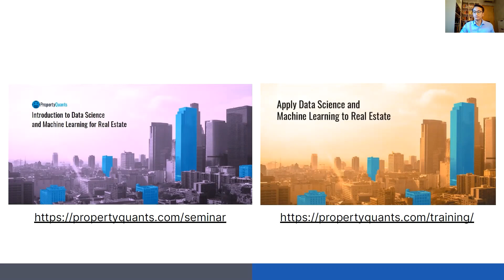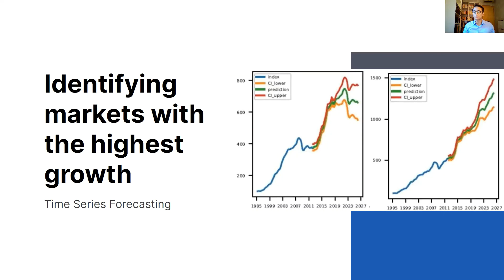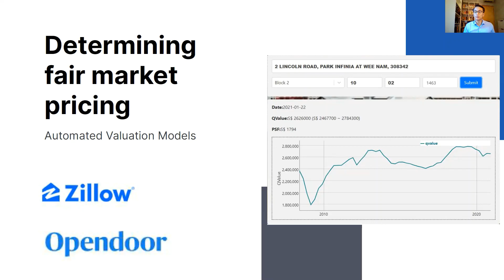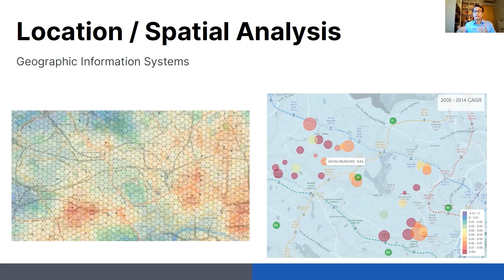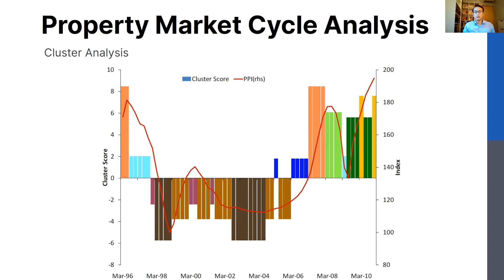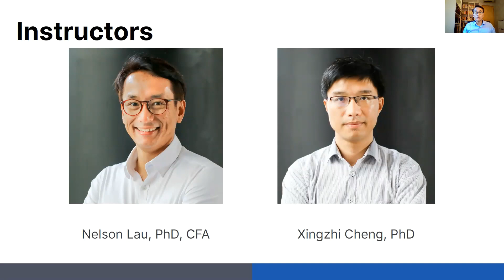PropertyQuants Demo at CRETech Business Intelligence Virtual Summit (Jan 26-29, 2021)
[Originally broadcast Jan 26, 2021]
Speaker: Nelson Lau, PhD, CFA - CEO of PropertyQuants
Conference: CRETech Business Intelligence Virtual Summit

Take your career to the next level with AI-driven real estate investment strategies.

Watch this presentation to learn more about PropertyQuants' "Applying Data Science & Machine Learning to Real Estate" and see walkthroughs of previous participants' projects and demos of the types of analyses participants will be able to build with the techniques covered in the course.
PropertyQuants conducts an 11-week Master's-level hands-on in-depth course on "Applying Data Science & Machine Learning to Real Estate".

PropertyQuants also runs a 2x half-day non-technical seminar "Introduction to Data Science & Machine Learning for Real Estate".